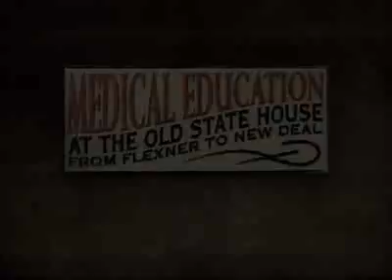Medical Education at the Old State House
Medical Education at the Old State House: From Flexner to New Deal

At one point in time there were two medical colleges in the city of Little Rock. Eventually the two colleges were merged and later moved to the Old State House.

Many of the medical school's activities were ill-suited to such a historic site. The aspect of the school deemed most distasteful by the other inhabitants of the Old State House was unquestionably the dissection lab, which housed the human cadavers.

The often-rowdy medical students were also a cause for concern. School tradition required students who made egregious errors to publicly confess in the form of graffiti. These mea culpas soon covered the walls of the building. Also, the graveyard humor of the medical students did not help matters.